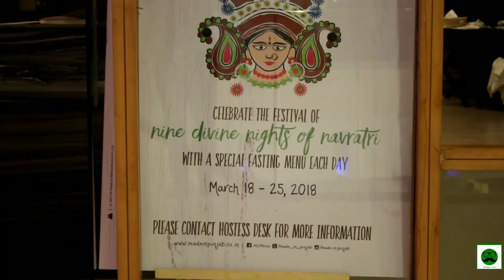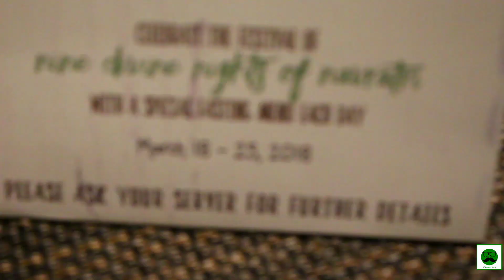Navratri Fast Thali that is a feast :D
Made In Punjab is a Themed Restaurant by Masterchef Zoravar Kalra serving delicious Punjabi Food. For Navratri, they are doing amazing thali that keeps on changing everything.
Watch the video to find out how did we like it.

Follow me on these platforms to never miss any daily update from my side

Instagram.com/veggiepaaji
Facebook.com/veggipaaji
Veggiepaaji.com

Latest : "8 Flavours of Gol Gappa/Pani Puri/Puchka- Chandigarh Food Series EP 01"